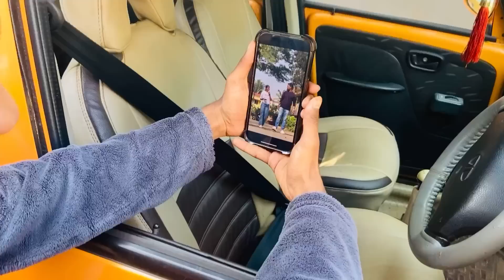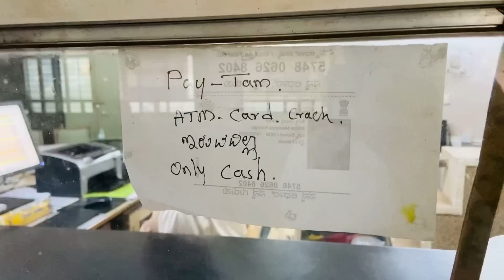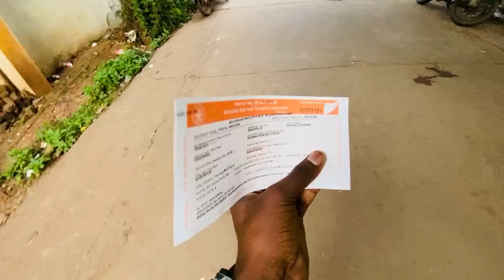Last Day in Dharwad🥺|GUNDAPPA😂| @pajjukevlogs @prattukevlogs007 |VISH M PATTAR